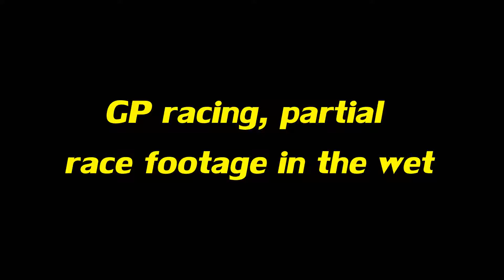Boxshop Speedway NEMM GP50 2nd Main June 5th 2016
With music to make the parade more exciting